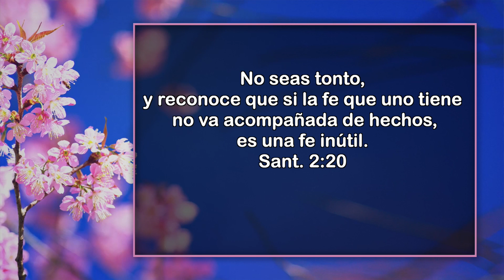Virtuosa - 23 de Enero - El Gran Secreto